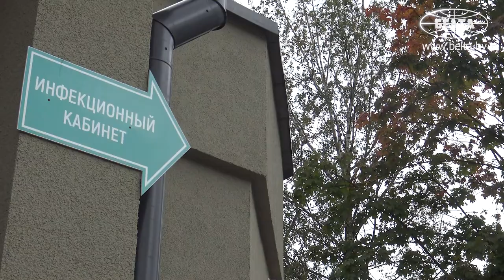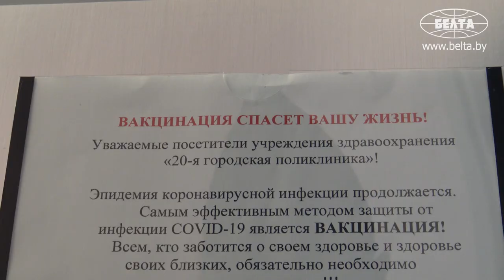"Он другой. COVID сейчас больше похож на ОРВИ": врач о симптомах вируса | COVID помолодел? 4-я волна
Как теперь выглядит COVID-19 и чем отличается четвертая волна, узнали у врача-инфекциониста 20-й поликлиники Минска Елены Авдеенко.

Ковид сейчас очень разноликий. У кого-то это горло, у кого-то – температура. Мы делаем анализы, рентгеновские снимки. Уточняем эпиданамнез, потому что для мазка важны не только, может быть, первые сутки, а важно, сколько дней болен пациент.

Скажем так, ковид больше похож на простое ОРВИ. Он очень часто сочетается с проявлениями заболеваний желудочно-кишечного тракта. Это может быть диарея, тошнота, рвота. Он немножко другой. Даже если его сравнивать с прошлыми, он другой. Подробности